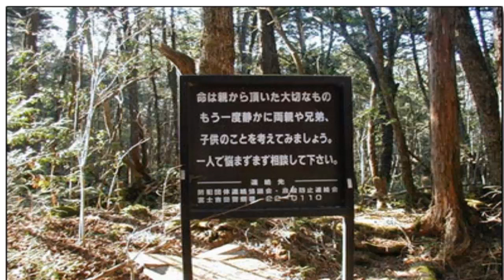AOKIGAHARA, El Bosque De Los Suicidas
“Tu vida es valiosa y tea sido otorgada por tus padres. Por favor, piensa en ellos, en tus hermanos e hijos. Por favor, busca ayuda y no atravieses este lugar solo”. Así reza el cartel que hay a la entrada del bosque mas famoso del mundo, Aokigahara, el bosque de los suicidios, en Japón.